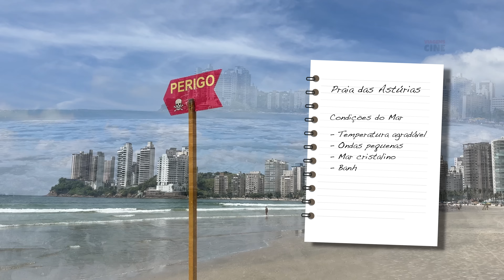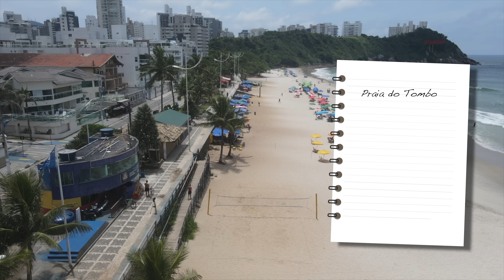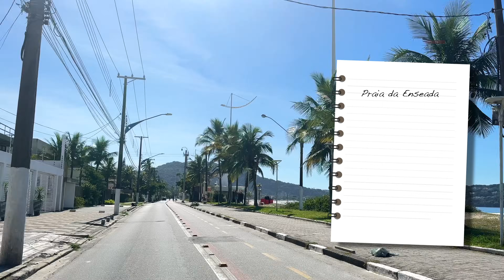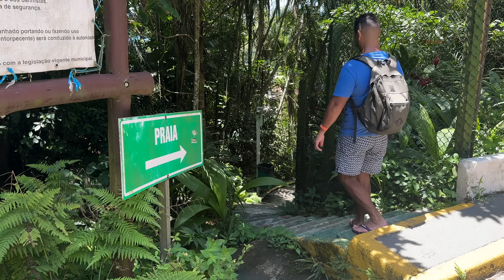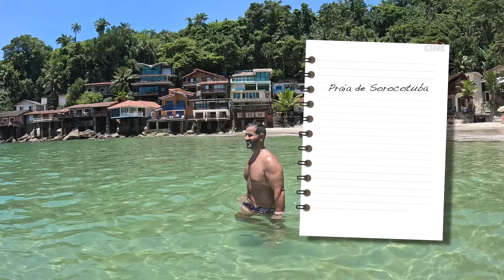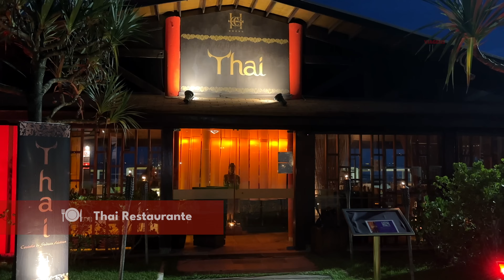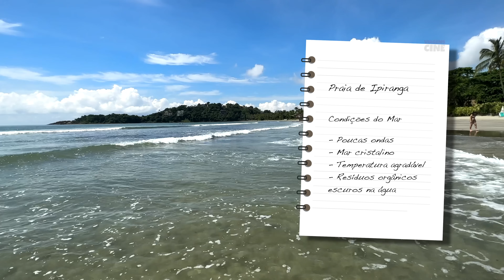O que fazer no GUARUJÁ SP: TOP 15 Melhores PRAIAS, Dicas de Hotéis e Restaurantes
O que fazer no Guarujá, cidade balneária famosa no litoral de São Paulo. Nesse vídeo a gente mostra para vocês as melhores praias, passeios, mirantes, restaurantes e também dicas de um hotel na Praia da Enseada e um resort na Praia de Pernambuco.

Muita gente faz apenas um bate-volta a partir de São Paulo, mas vale a pena você ficar hospedado alguns dias por lá. A estrutura é ótima, com muitos hotéis, vida noturna e restaurantes.

Confira a seguir tudo o que mostramos nas praias e outras atrações do Guarujá.

0:00 Introdução
1:14 Praia de Pitangueiras, Guarujá
4:28 Praia das Astúrias, Guarujá
6:55 Praia do Tombo
9:48 Mirante das Galhetas
10:56 Onde Ficar no Guarujá - Enseada
14:23 Praia da Enseada
16:31 Canto do Tortuga
18:11 Praia do Éden, Guarujá
21:43 Praia de Sorocotuba
24:05 Hotel Doral Guarujá
26:53 Mirante da Campina (Morro do Maluf)
27:37 Vida Noturna no Guarujá
29:54 Praia de Pernambuco e Mar Casado
32:35 Onde Ficar no Guarujá - Resort na Praia de Pernambuco
35:00 Ilha dos Arvoredos, Guarujá
38:25 Hotel Jequitimar Resort & Spa by Accor
40:27 Praia de Iporanga, São Pedro e Praia das Conchas
46:51 Pousada em Pernambuco
47:45: Prainha Branca, Guarujá
49:49 Praia de Guaiúba, Guarujá

Para saber mais sobre os passeios, preços e nossas dicas sobre o Guarujá, acesse nosso artigo abaixo:

O Viagens Cine teve o apoio do Hotel Doral Guarujá, do Hotel Jequitimar Resort & Spa, da Pousada Cantinho do Pê e do Instituto Nova Maré (Ilha dos Arvoredos). Prestigie os nossos parceiros.